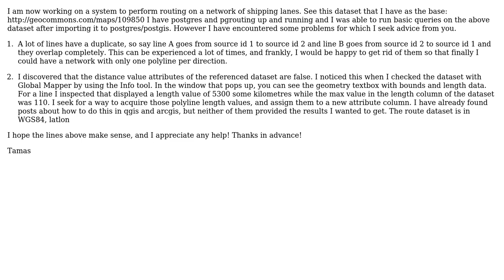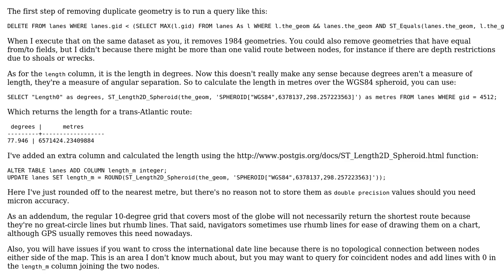GIS: Sea routes network dataset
With thanks & praise to God, and with thanks to the many people who have made this project possible! You are responsible for your own actions.